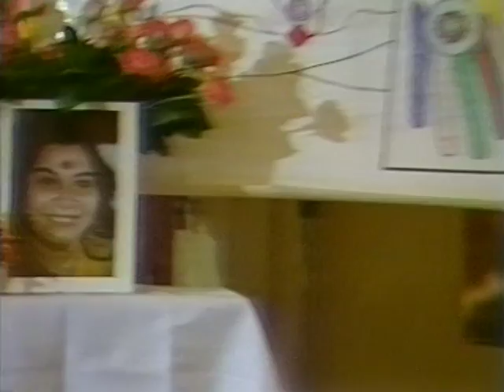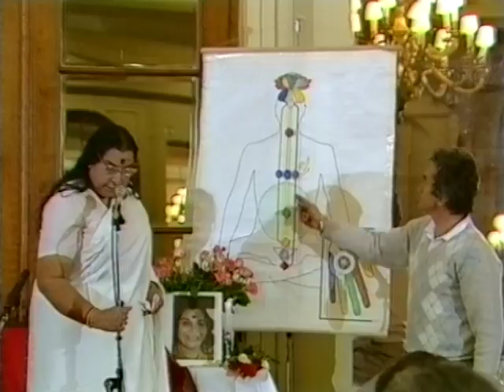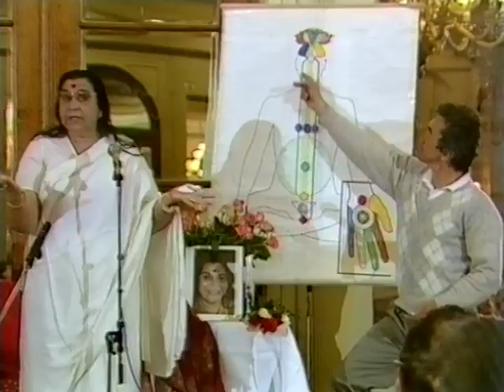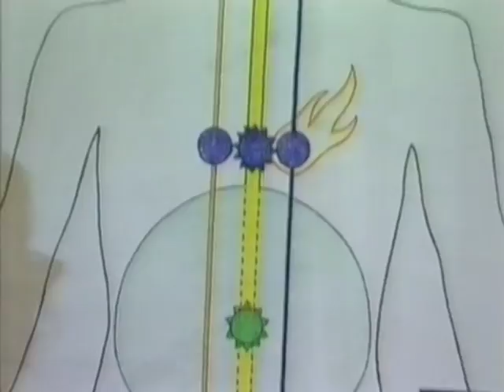1989-0525 Ascend to super human level, Athens, Greece, DP-RAW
Archive video: H.H. Shri Mataji Nirmala Devi at Sahaja Yoga Public Program 1989 in Hotel Grande Bretagne, Athens (Greece). Digitally improved file.

Chapters:
0:00 Arrival with Music
5:28 Talk
51:04 Q&A
1:06:52 Self-Realization